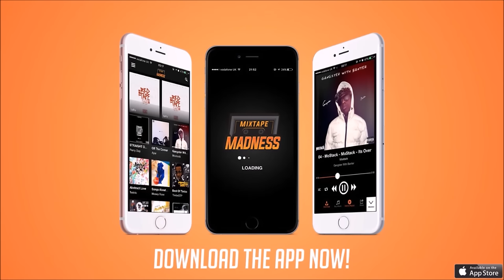Potter Payper - Life Of Mine prod. by SincoBeats [Training Day 2]